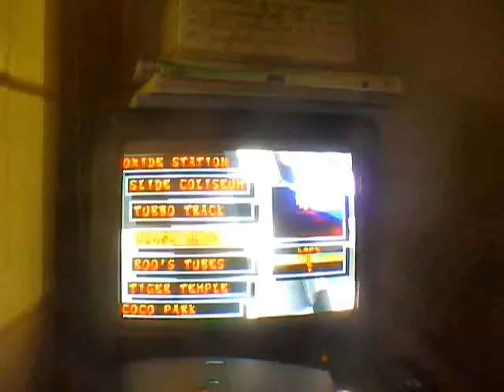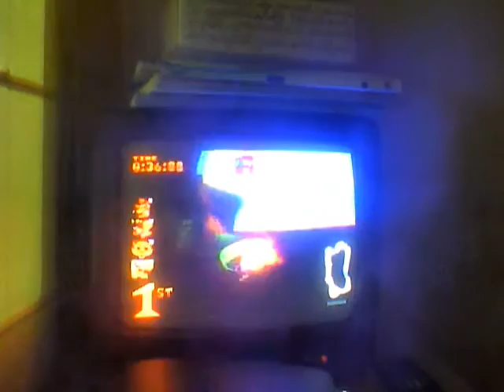CTR usando a Crash Bandicoot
Me aburrí y pensé en subir un video del clásico CTR
-El siguiente será el científico loco de Dr.Neo Cortex
y os dare un buen consejo ¡ S U S C R I B E T E !
IMPORTANTE: (OXIDE NO APARECERÁ EN TODO CASO PONDRÉ
UN ESPECIAL SUYO)